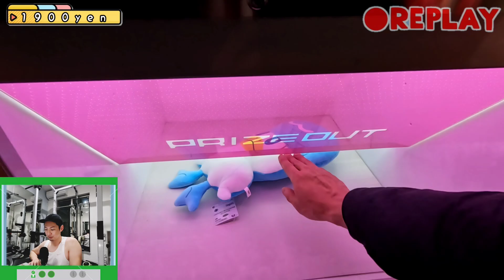【クレーンゲーム】いつものROUND1が鬼畜設定過ぎたから他店で同じシリーズの人気景品をplayしてみた結果